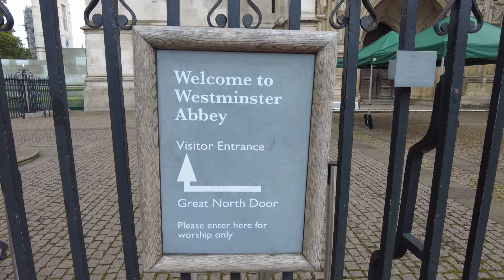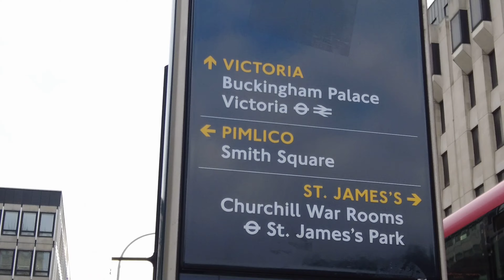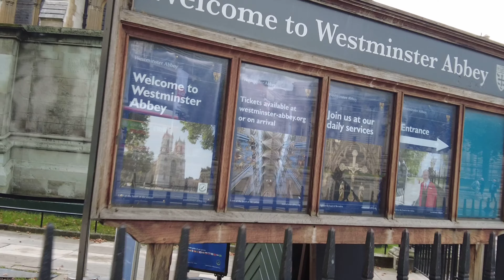A beautiful walk around the heritage of london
London travel